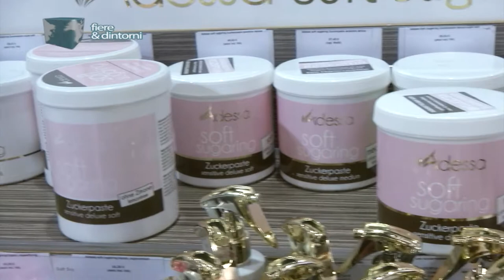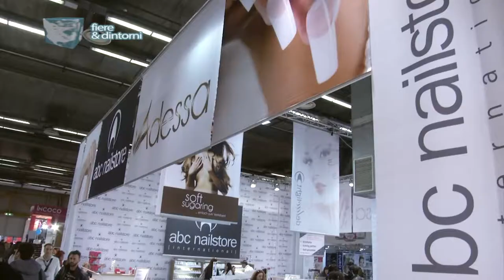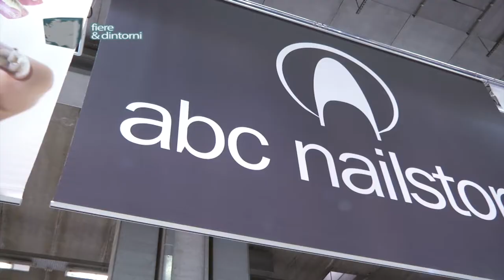ABC Nailstore International | English Version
ABC Nailstore International
English Version